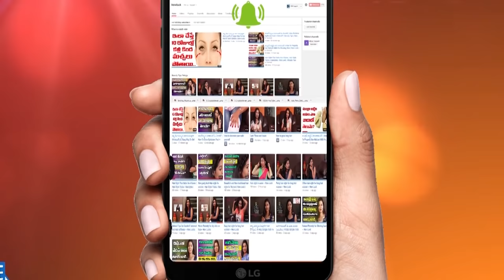Properly Saree Draping | Learn How To Wear Indian Designer Saree Blouse Video ~ NewLook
NewLook is a Fashion and Beauty Channel. Every week we bring you expert videos on Fashion, makeup tutorials, skin care, hairstyles and much more.

*How To Wear Saree and Look Pink Goddess | Perfect Sari Blouse Mix and Match Ideas To Wearing it